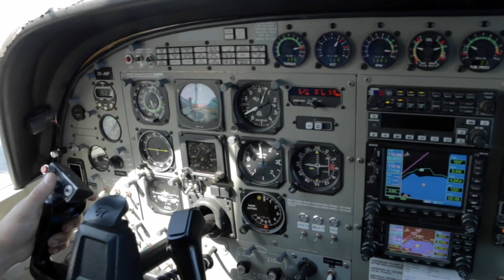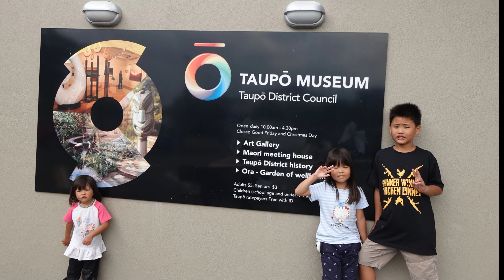Day 15 New Zealand 8 December 2019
Day 15 New Zealand 8 Dec 2019
1. Reids Park Farm Freedom Campground ( FOC )
2. World's Coolest McDonalds
3. Taopo Museum
4. Taopu Tandem Skydiving
5. Huka Falls